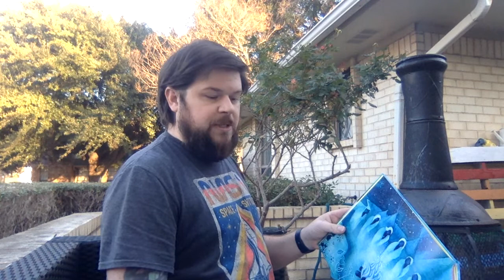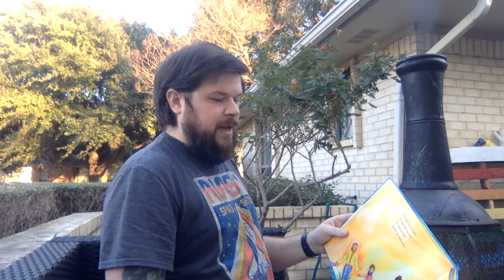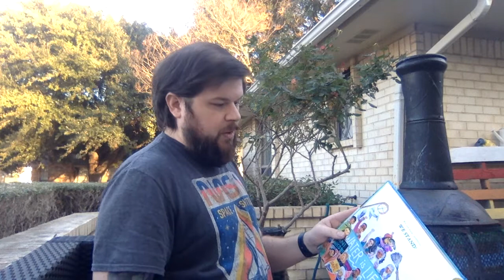We Are Water Protectors by Carole Lindstrom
Mr. Dustin reads We Are Water Protectors by Carole Lindstrom.